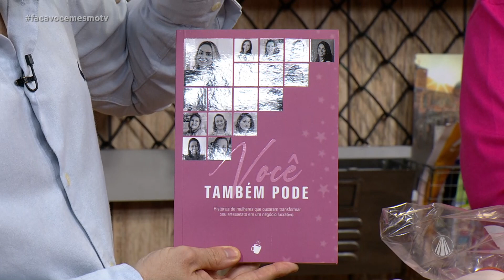Costura criativa: veja como fazer uma linda bonequinha de pano!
A artesã Hira Rubinato trouxe um passo a passo didático para te ensinar com detalhes a costurar uma boneca de pano que é uma graça, aprenda a boneca Maria na costura criativa de hoje!

✂️ LISTA DE MATERIAIS:
Tecido de Algodão pele ou percal
tricoline
fio encerado
botões Rita
malha punho canelada
fio de malha
fibra siliconada
caneta permanente ponta fina na cor preta
caneta fantasminha
caneta gel na cor branca
blush rosado

📌 PASSO A PASSO:
Corpo
1. Riscar os moldes em duas partes de algodão pele ou percal
2.Costurar a volta toda deixando aberto nas áreas demarcadas
3. Desvirar as peças
4. Riscar e pintar o rostinho
5. Encher as pernas, deixando dois dedos abaixo do quadril sem encher, passar uma costura bem no final das pernas e então encher o corpo, bem cheio, deixando o pescoço durinho.
6. Encher a cabeça, encaixar no pescoço e costurar com ponto invisível.
7. Pregar os braços com fio encerado.
8. Costurar os cabelos
9. Passar blush.

Vestido
1. Riscar o molde espelhado em duas partes de tricoline diferentes.
2. Costurar as partes de trás e pescoço e as duas cavas.
3. Desvirar o vestido trazendo as partes de trás para a frente
4. Juntar as laterais e costurar
5. Juntas as duas partes da barra e costurar deixando uma abertura para desvirar.
6. Desvirar o vestido e passar um pesponto na volta toda fechando a abertura.
7. Colocar um botão de pressão plástico para fechamento do vestido

Calcinha
1. Riscar o molde espelhado em duas partes de tricoline
2. Costurar uma lateral
3. Fazer uma dobra de aproximadamente 1 cm para o cós
3. Passar o elástico e costurar junto a outra lateral
4. Costurar uma renda no lado direito de ambas as barras
5. Virar a renda para o lado avesso e costurar um elástico puxando para ficar franzido
6. Juntar o cavalo e passar uma costura fechando a calcinha.

Meias
1. Riscar a parte debaixo das pernas e pés no punho canelado
2. Costurar a volta toda deixando a parte de cima aberta
3. Recortar e desvirar.

TV APARECIDA
É bom estar onde a Mãe está!